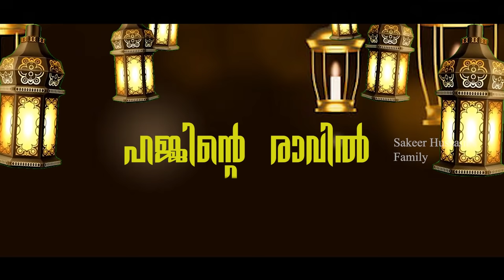Hajjinte Ravil | Mappilapattukal | Old is gold mappilasongs | Nashva hussain |Sakeer hussain family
Sakeer Hussain's Family is a platform with a keen interest in encouraging traditional Mapila songs and various categories of songs without the boundaries of language.

We would like to contribute good songs to the world of music and ensure providing entertainment to our beloved audience.
Thankyou all for supporting me .sakeer Hussain.